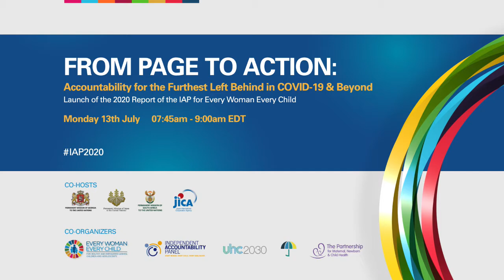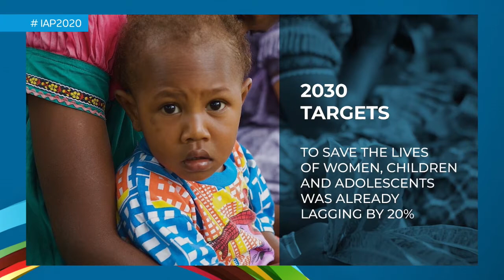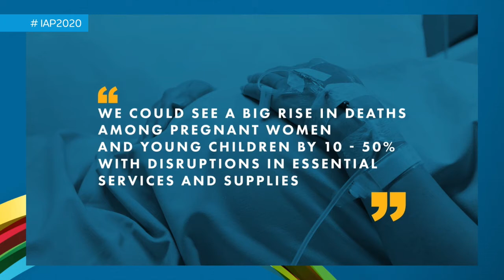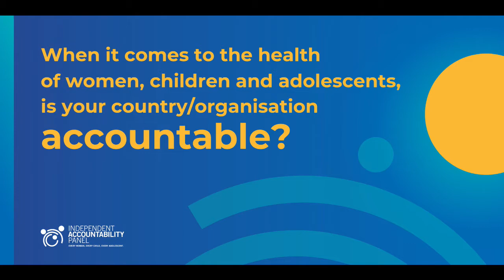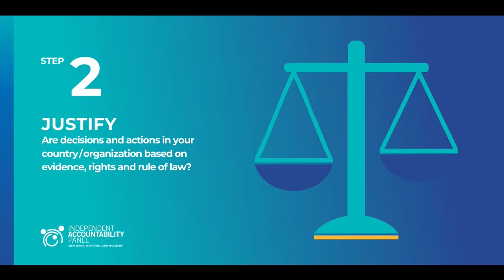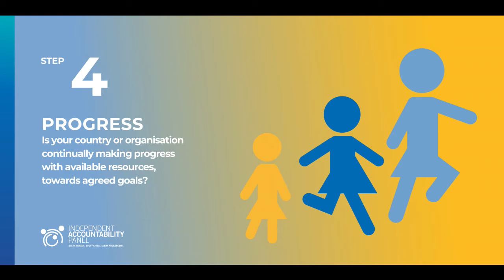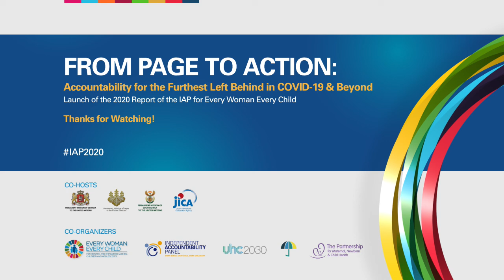Accountability for the Furthest Left Behind in COVID-19 & Beyond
UN High-level Political Forum side event on "From Page to Action: Accountability for the Furthest Left behind in COVID-19 & Beyond" - launch of the 2020 Report of the UN Secretary-General’s Independent Accountability Panel for Every Woman Every Child. This event is co-hosted by the Governments of Japan, South Africa, and Georgia and is co-organized by the Every Woman Every Child Secretariat, the Independent Accountability Panel (IAP), International Health Partnership for UHC 2030 (UHC2030), and the Partnership for Maternal, Newborn & Child Health (PMNCH).

The event included many high-level speakers and leading voices including the following:
• H.E. Mr. Cyril Ramaphosa, President of South Africa; Chairperson of the African Union
• Mr. Shinichi Kitaoka, President, Japan International Cooperation Agency
• Ms. Joy Phumaphi, Co-Chair, Independent Accountability Panel for EWEC
• Ms. Gabriela Cuevas Barron, President, Inter-Parliamentary Union
• Dr. Khuất Thị Hải Oanh, Civil Society Engagement Mechanism, UHC2030
• Dr. Natalia Kanem, Executive Director, UNFPA
• H.E. Mr. Kaha Imnadze, Permanent Representative of Georgia to the UN
• H.E. Ms. María Fernanda Espinosa Garcés, Member, UHC Movement Political Advisory Panel, UHC2030
• Ms. Evalin Karijo, Project Director, Youth in Action, Amref Health Africa
• Mr. Peter MacDougall, Assistant Deputy Minister of Global Issues and Development, Global Affairs Canada
• Dr. Tedros Adhanom Ghebreyesus, Director-General, WHO; Chair, H6 Partnership
• Rt. Hon. Helen Clark, Former Prime Minister, New Zealand; Board Chair, PMNCH
• Ms. Gillian Tett, Chair of the Editorial Board & Editor-at-Large (US), The Financial Times (Moderator)